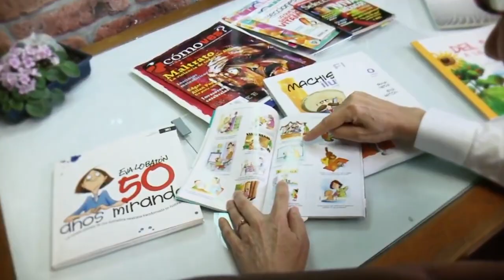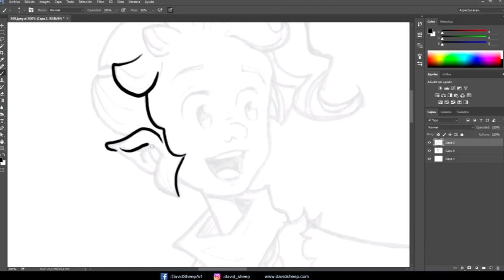Eva Lobatón se refiere al proceso creativo de un ilustrador | Crisol de ideas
Conoce a Eva Lobatón, quien es una icónica Ilustradora mexicana. Ella nos comparte su trabajo, su experiencia y su fuente de inspiración, así como su visión creativa en la ilustración mexicana.